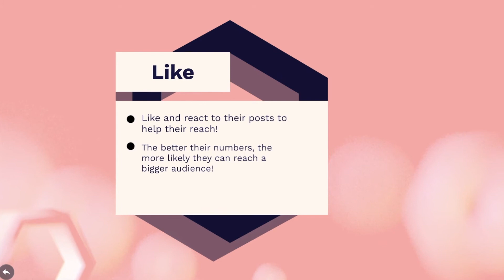How to Support Local Businesses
Support local business! Shopping local can help make small business flourish, but did you know there are other ways to help out these business?